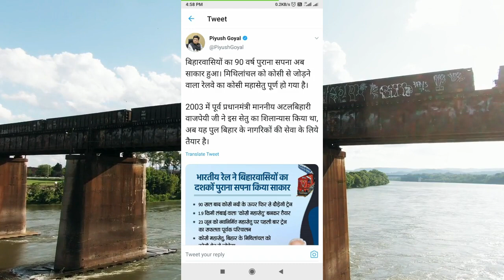Indian Railway ने Bihar के लोगों का 90 साल पुराना सपना सच कर दिया ! | kosi mahasetu pul